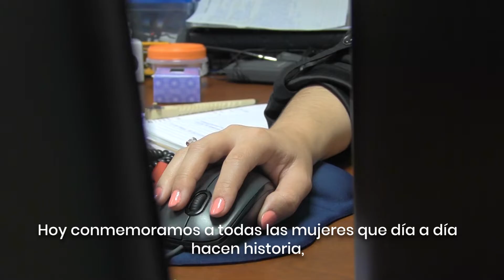Te veo, mujer